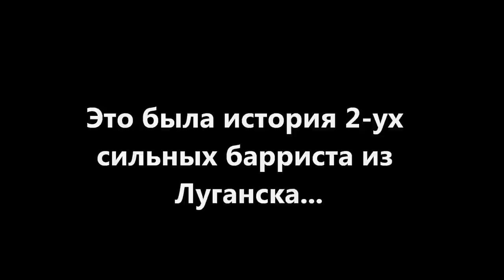Nikita Rasyuk & Egor Chernov - Gimbarr Memory 2011-2012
2 силовика из команды Луганска по джимбарру